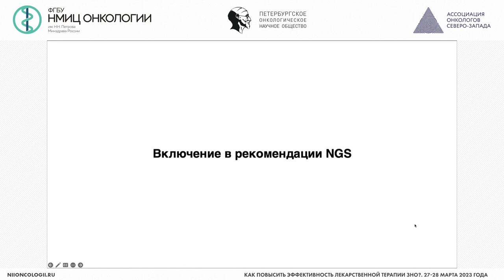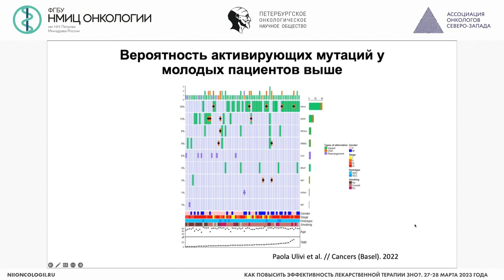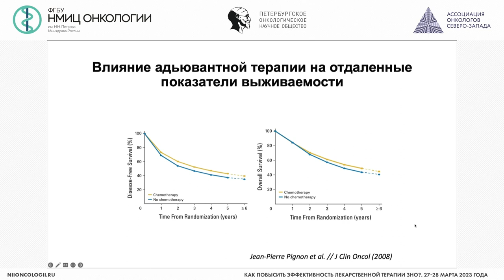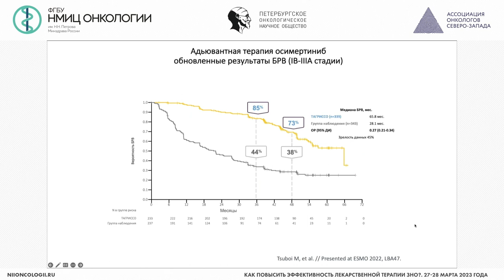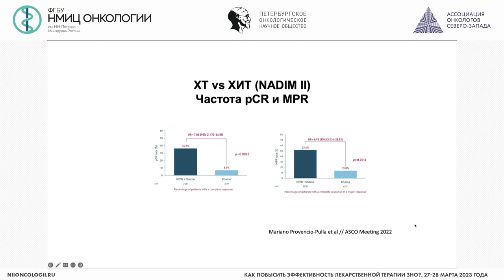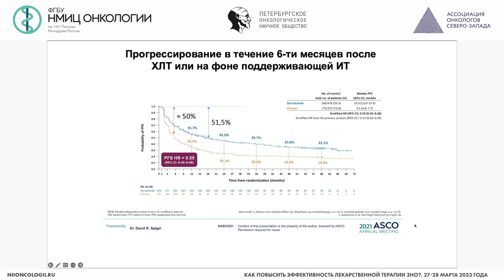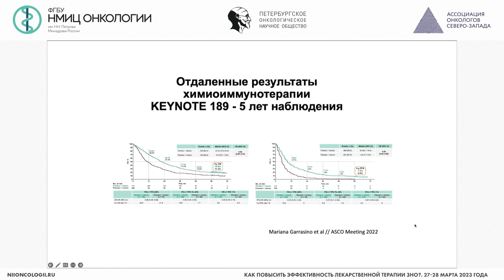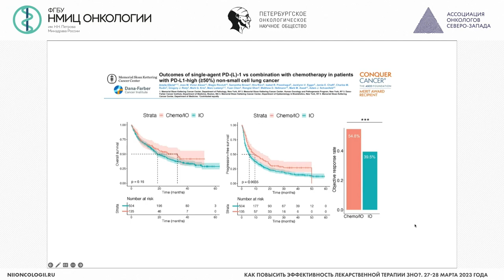Рак Лёгкого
Моисеенко Федор Владимирович – заведующий отделением химиотерапии №1 ГБУЗ «СПб КНпЦСВМП(о)», доцент кафедры онкологии ФГБОУ ВО «СЗГМУ им. И.И. Мечникова» Минздрава России, старший научный сотрудник научного отдела инновационных методов терапевтической онкологии и реабилитации НМИЦ онкологии им. Н.Н. Петрова, д.м.н., г. Санкт-Петербург